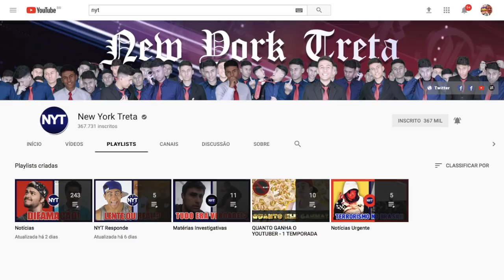BetinResponde Novo Quadro: Vou responder TODAS as suas perguntas! Vou divulgar o seu Instagram!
BetinResponde Novo Quadro: Vou responder TODAS as suas perguntas! E Vou divulgar também o seu Instagram!

Conheça o Super Bônus, o novo programa da Band no Lugar do Game Phone! Veja como é, se tem fraude...
Lula chama William Bonner de Mentiroso e manda recado aos filhos dele com a Fátima Bernardes.
Lula é condenado por Sérgio Moro a 9,5 anos de Prisão! Lula vai ser preso? Rogério Betin explica...
Como Aumentar muito as Visualizações nos seus vídeos e ficar em primeiro nas buscas do Youtube!
Desrespeito! Rede Globo Ataca Novamente! Final da Liga Mundial às 23h em Curitiba, Brasil x França
Programa Top Game é cortado do ar Ao Vivo na Band! Parece ser definitivo! Saiu do ar...
As Fraudes do Programa Game Phone e Top Game da Band! Liguei e veja o que aconteceu... Entenda Tudo!
A conta do Game Phone e Top Game! Dicas de como cancelar a conta, aonde reclamar e pagar menos!
Liguei no Top Game durante o Programa inteiro e com 2 telefones! Veja no que deu...
Game Phone Band Como NÃO pagar os altos valores na conta de telefone! Saiba onde reclamar!
Como Cortar várias Partes do seu Vídeo Sem Perder as Visualizações! Tudo sobre Recorte no Vídeo!
50,00 Grátis no Uber! Como cadastrar e ganhar viagens sem cartão de Crédito! Mesmo já cadastrado!
A Repercussão das Denúncias contra o Game Phone da Band! Vejam o que vcs mudaram no programa...
Liguei Ao Vivo no Top Game da Band e olha no que deu... Mais dicas contra Fraudes!
A conversa que Abalou Temer! Os Principais pontos e o Áudio Completo entre Temer e Joesley Bat.